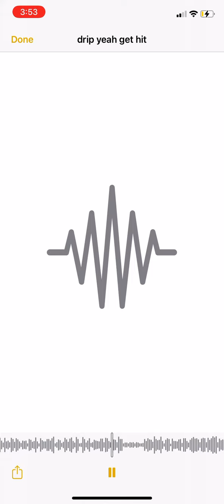Drip yeah get hit slime 💕🤔😂